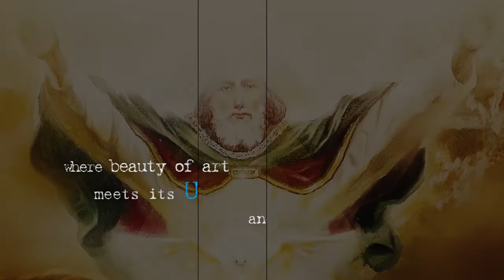HOW TO PAINT AND BE INSPIRED BY THE HOLY SPIRIT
HOLY SPIRIT TIME LAPSE PAINTING